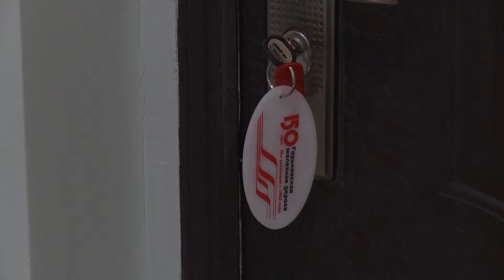Вручение ключей новоселам дома на Тонкинской